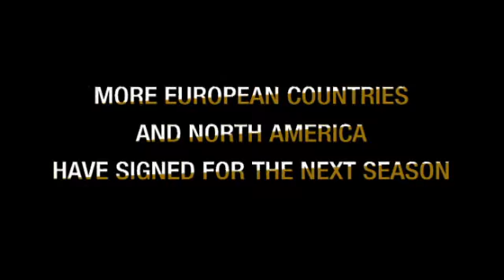Euro Hockey League 2008/09 Promotional Video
A promotional video for the 2008/09 Euro Hockey League season.
for information on the 2008/09 draw and more online videos!